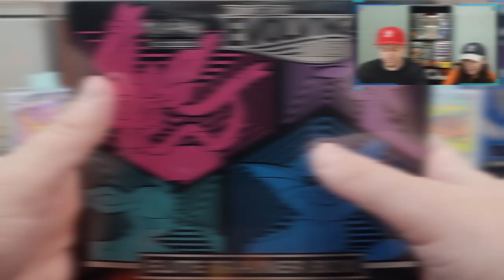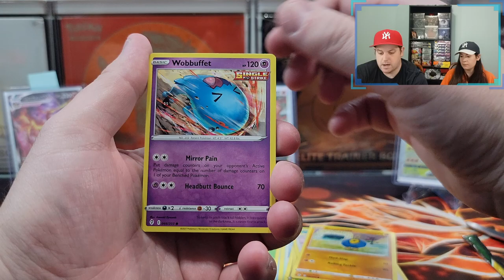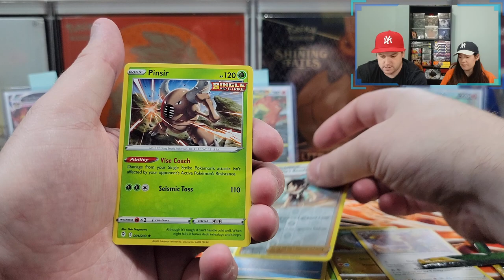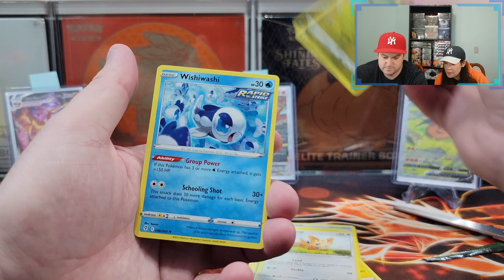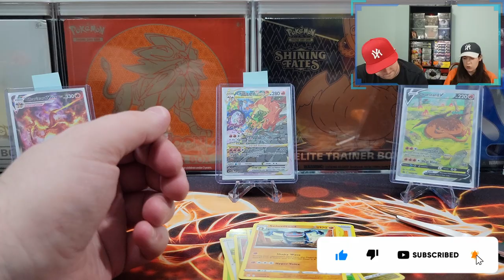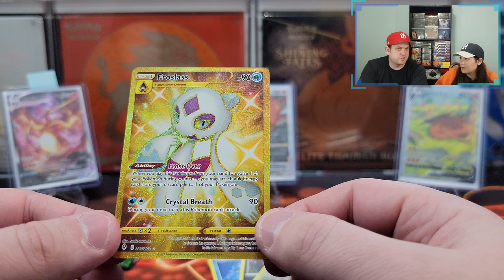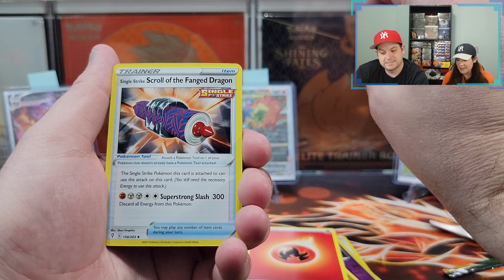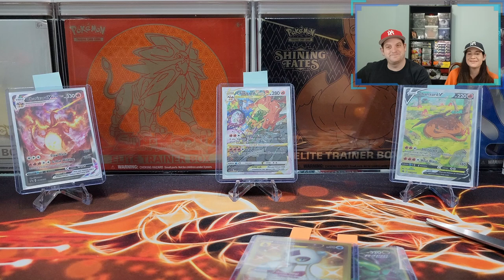WE PULLED GOLD AND RAY!!! Pokemon Card Opening + Giveaway! ETB THURSDAYS!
Submission & Timing:

1. Comment on one of our Pokemon Card Opening Videos released between November 2nd and December 2nd by 12PM EST.

2. (Optional second step) For additional entries, comment on more of our newly released Pokemon Card Opening Videos from November 2nd and December 2nd by 12PM EST.

Promotion Description: The Giveaway Contest (‘Sweepstakes; Raffle’) begins on November 2nd 2022, 11:00 AM EST and ends on December 2nd 12:00 PM EST (the ‘Promotion Period’).

In this video we will be opening The Pokémon TCG: Sword & Shield - Evolving Skies Elite Trainer Box which includes the following:

8 Pokémon TCG: Sword & Shield—Evolving Skies booster packs
65 card sleeves featuring Eevee’s Evolutions—Glaceon, Vaporeon, Sylveon, & Espeon
45 Pokémon TCG Energy cards
A player’s guide
A Pokémon TCG rulebook
6 damage-counter dice
1 competition-legal coin-flip die
 2 acrylic condition markers
Code card for the Pokémon Trading Card Game Online

Music Attribution:

Title: Disco High
Artist: UltraCat
Album: Disco High

Title: Sun Tan Lines
Artist: Florian Decros
Album: Ab absurdo